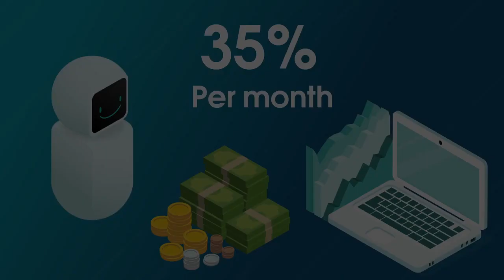MarketBot #1 Oficiālais promo video